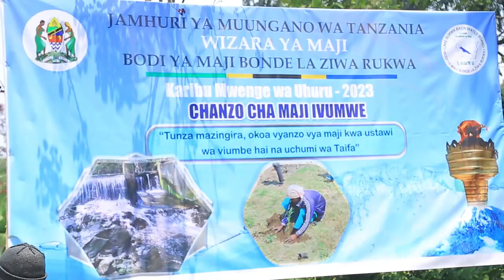Naibu Waziri wa Maji MAHUNDI Amesisitiza Umuhimu wa Kulinda Chanzo cha Maji Kata ya Mwaikibete